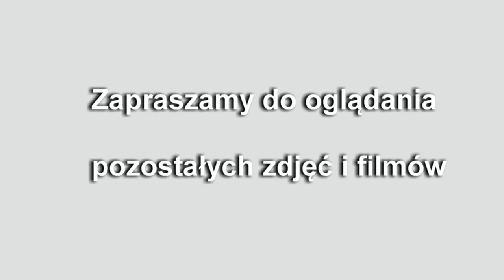Mikołajki w klasie III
Mikołajki w klasie III w Szkole Podstawowej w Gierałtowcu 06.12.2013r.